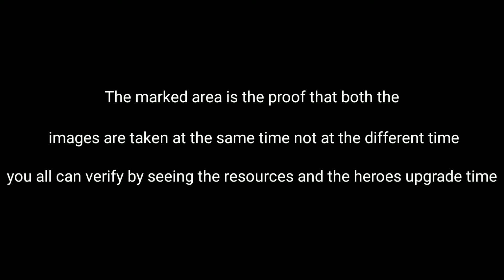💯 vs 💯 Bat spell vs Skeleton spell And bugs in clash of clans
Hello guys welcome to this video
In this video we were go to see which troop is best when we take at the maximun number according to the army camp capacity and we test each troop with all types of defence that we have in the clash of clans and boom beach game and also if want any other type of comparing video comment i read and make that videos in the future.
As of now i was making video as an troop vs each defence island base

This game is developed by team supercell, this is one of the most popular game in the world.

Songs used in this video is downloaded from ncs website